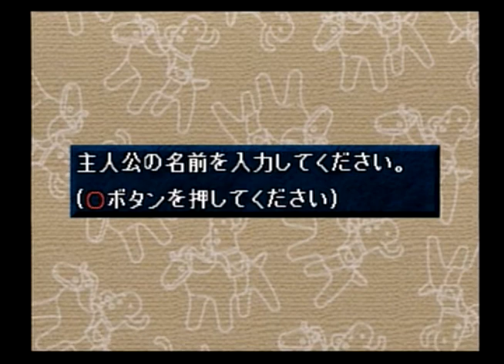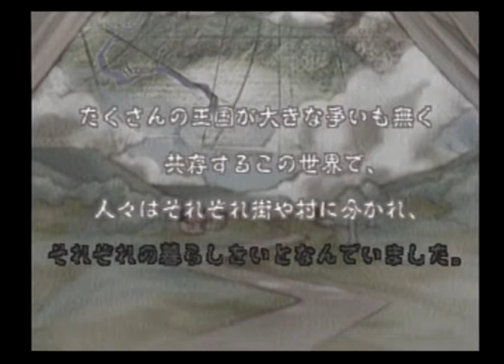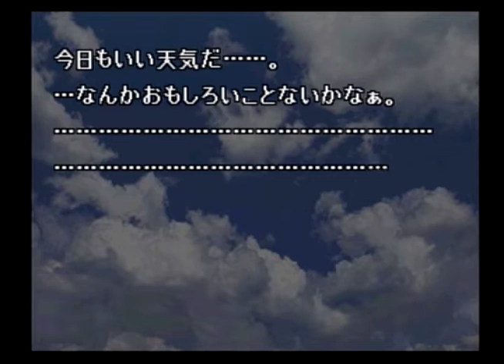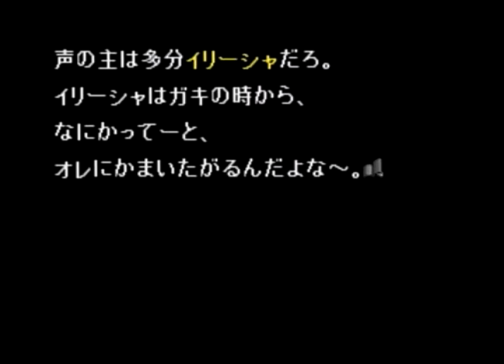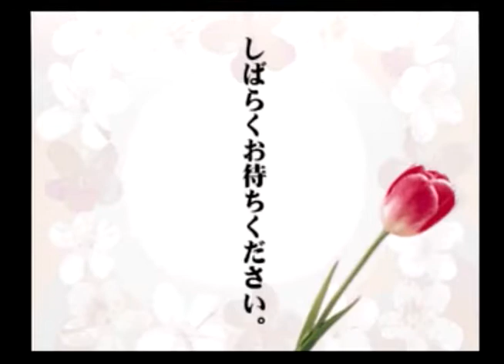[Playstation]ラビッシュ ブレイズン / Rubbish Blazon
03:00 ちょっとプレイ

Playstation / PS
ラビッシュ ブレイズン / Rubbish Blazon
SLPS 02637